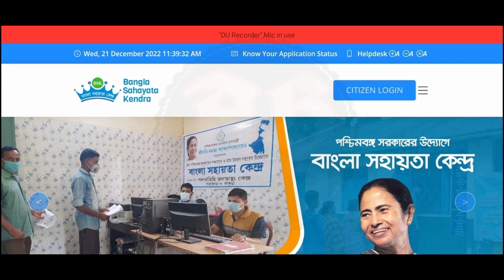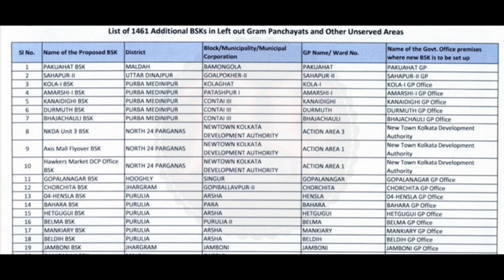Breaking News:- ১৪৬১টি গ্রাম পঞ্চায়েত অফিসে BSK নিয়োগ | বাংলা সহায়তা কেন্দ্র | BSK Jobs Vacancy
১৪৬১টি গ্রাম পঞ্চায়েত অফিসে বাংলা সহায়তা কেন্দ্রে কর্মী নিয়োগ। ছেলে ও মেয়ে উভয়ে আবেদন করতে পারবেন। এই নতুন নিয়োগের বিজ্ঞপ্তি আজই প্রকাশিত হয়েছে। এই ভিডিওতে আলোচনা করেছি। "বিজ্ঞপ্তিটি বিস্তারিত পরে তারপরে আবেদন করুন, ভিডিওটিতে বলেছি তবুও নিজেই নোটিশটি ডাউনলোড করুন। আপনাদের কাছে বিশেষ অনুরোধ ভিডিওটি আগে সম্পূর্ণ ভাবে দেখুন। তারপরেই আবেদন করুন।